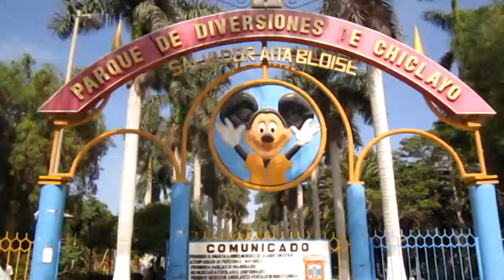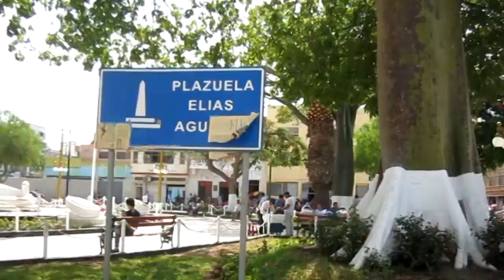UN GRAN DÍA EN LA CIUDAD (CHICLAYO) | Brayan CHUL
Un día con interesantes y divertidas experiencias, hubo muchas cosas pero  el tiempo fue algo corto para desarrollarlos, espero les haya gustado y nos vemos en unos días =)

Video de Brayan CHUL, Vlog de Brayan CHUL
Aventuras de Brayan CHUL, Conociendo con Brayan CHUL